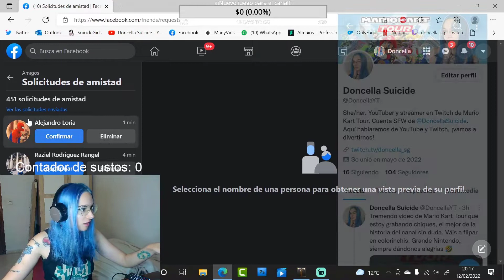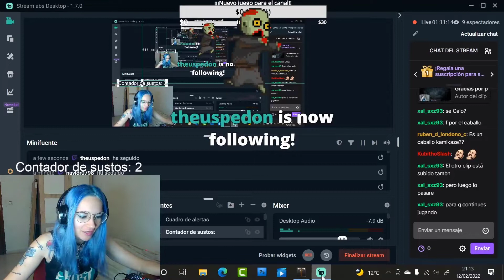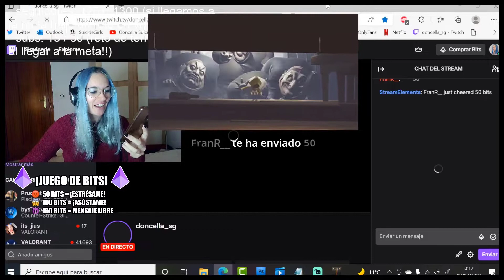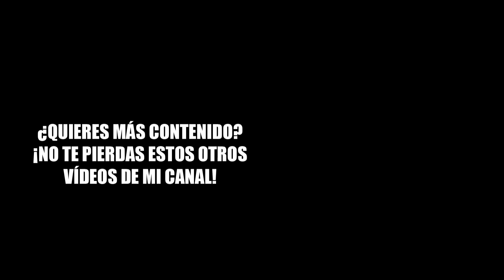✨💅 TENGO EL X0X0 MÁGICO DE MOISÉS 💅✨ MEJORES MOMENTOS LOST ARK | TWITCH | DONCELLA SUICIDE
¿Cuál ha sido tu momento favorito del vídeo?
Suelo estar jugando la RANKED de Mario Kart Tour! Ya tenemos 1500 seguidores!